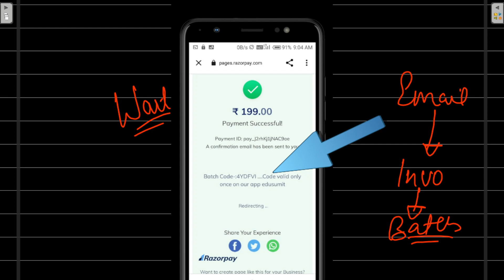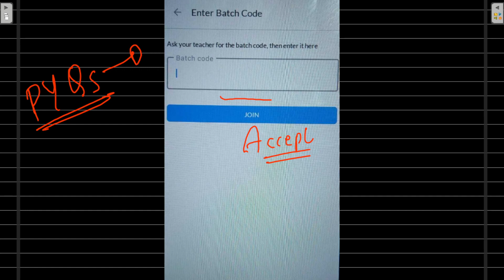2nd PUC // Score Booster series // Flash Sale // Big Discount // Last Day Offer...